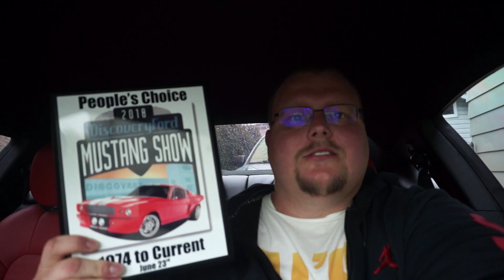Canadian Cop Arrests Mustang Driver For Speeding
Canadian Cop Arrests Mustang Driver For Speeding , Arrested For Speeding in Mustang GT, I was at this years Discovery Ford Mustang Car Show in Burlington Ontario showing off my 2016 Mustang GT when I seen a police officer. I drive a 2016 Mustang GT that has a few upgrades, and it won a peoples choice award for best Ford Mustang from 1974 to current. This means that my 2016 Mustang GT will be in the Burlington Downtown Car show. I hope to see everyone at the 2018 Burlington Downtown Car Show.

PS4 Pro

Steering Wheel Camera

My Camera